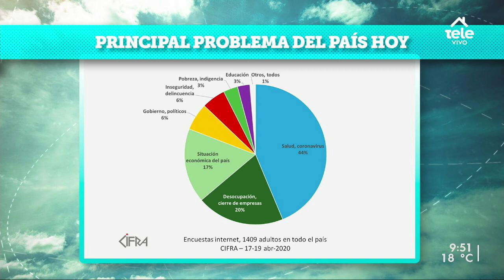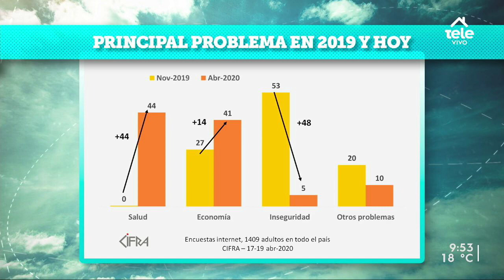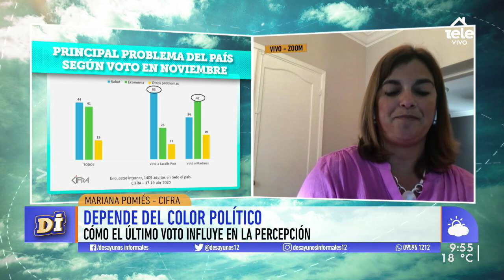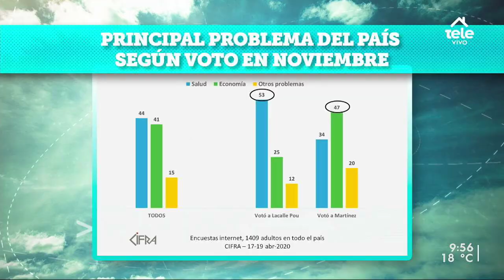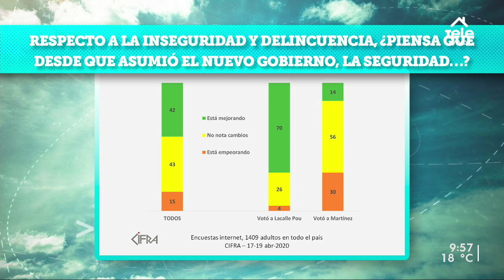La salud desplazó a la inseguridad y ahora es la primera preocupación de los uruguayos, según Cifra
Mariana Pomiés contó que las dos grandes preocupaciones están asociadas al coronavirus y a la economía.